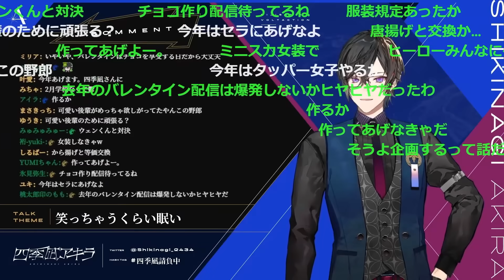【バレンタイン】ヒーロー達にチョコを考えるしっきー【赤城ウェン/小柳ロウ/佐伯イッテツ/星導ショウ/伊波ライ/叢雲カゲツ/緋八マナ/宇佐美リト/四季凪アキラ/にじさんじ/新人ライバー】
◎配信元
【朝雑談】今年入って実は一発目の朝活でございます【四季凪アキラ/にじさんじ/VOLTACTION】